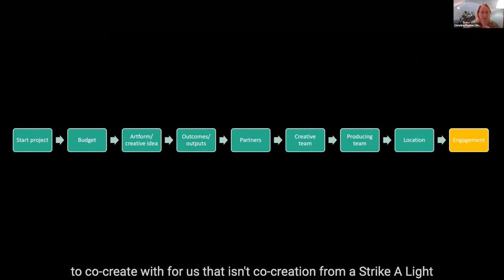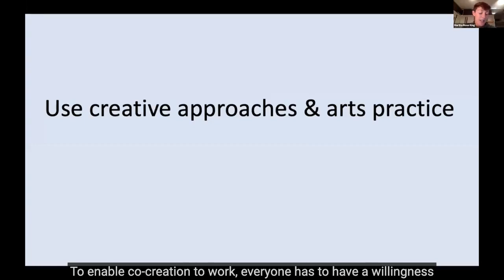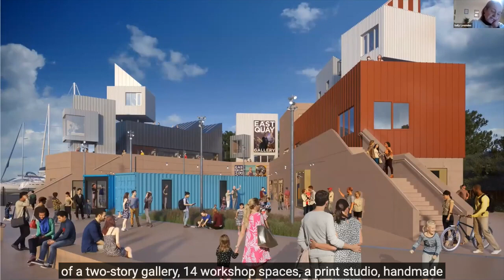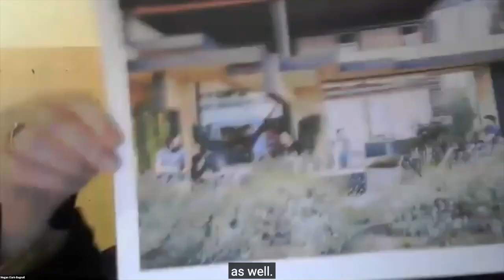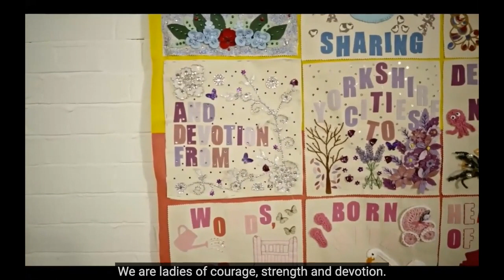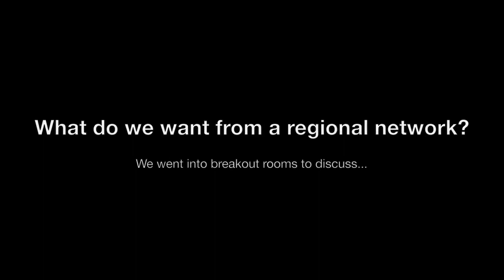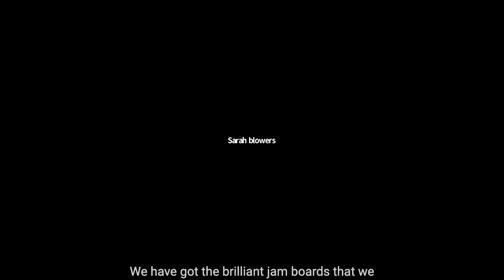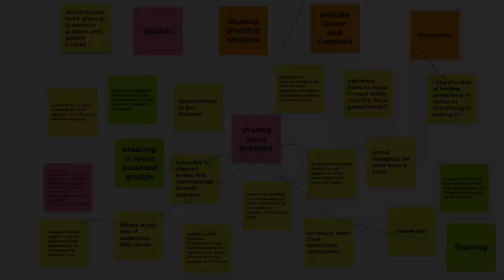Joined-Up: Exploring Co-Creation Practice in Bristol, Gloucestershire and Somerset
What do we mean when we talk about ‘co-creation’? How does creating together enrich our projects and ideas? How can it be challenging?

In December 2020, Knowle West Media Centre (KWMC) and Strike A Light brought together a group of people from across the South West to explore these questions in an interactive discussion event.

Find out who is co-creating creative work in the region and hear from brilliant people who are working together to make positive social change.

Find out more about KWMC at kwmc.org.uk
Find out more about Strike a Light at strikealight.org.uk

The event was funded by Co-Creating change and was one of the Co-Creating Change Network's first regional meet-ups.